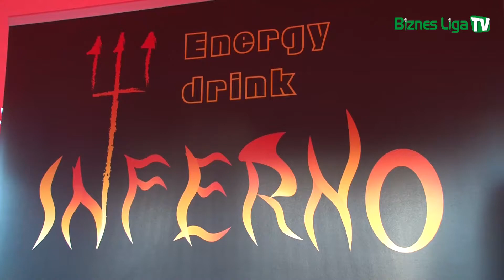17.07.2012 Biznes Liga - II Liga Grupa B - Amway - Auchan Bonarka